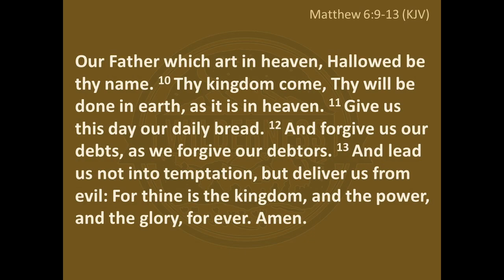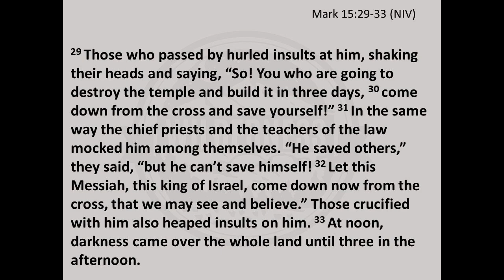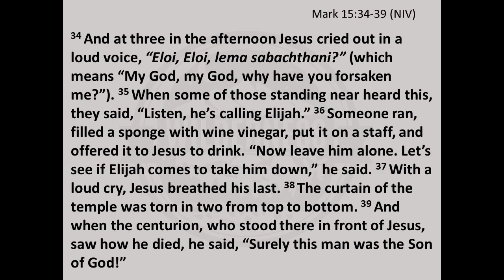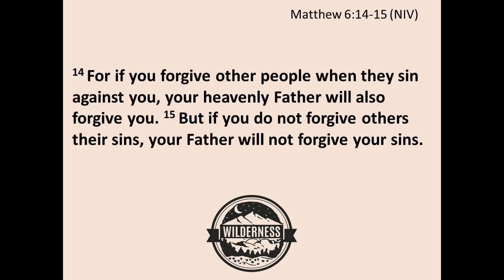The Lord's Prayer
Wilderness pt. 4